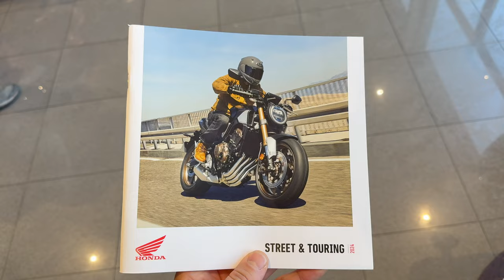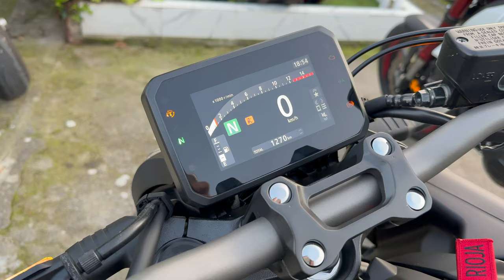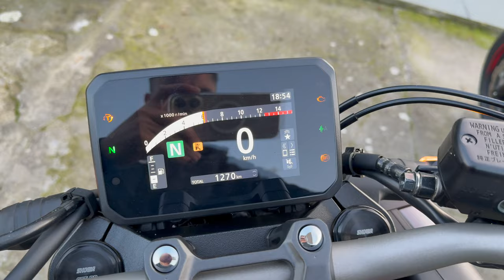Honda CB650R MAS CAFE QUE NUNCA Y Con Embrague Electrónico!! E-clutch🔥 @DELBIKE / @Honda 2024•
MADE IN MISHA